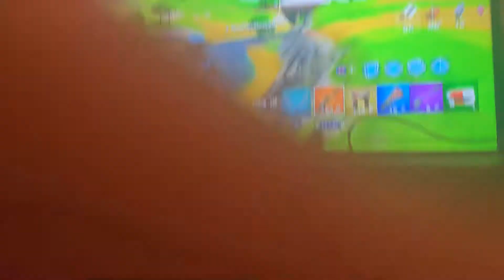Opening the vault in duos